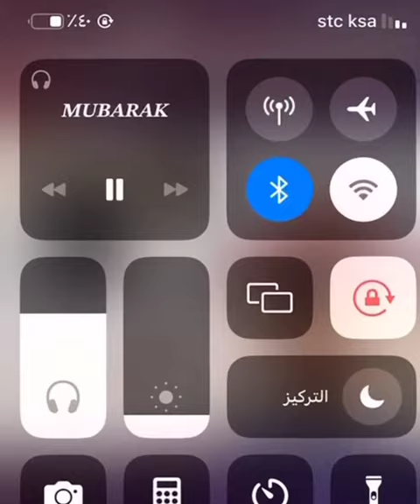اجمل قستات مع سعود القحطاني 😂🔥🤞